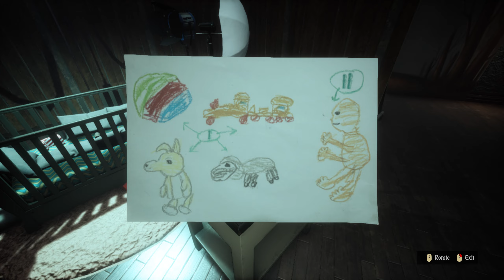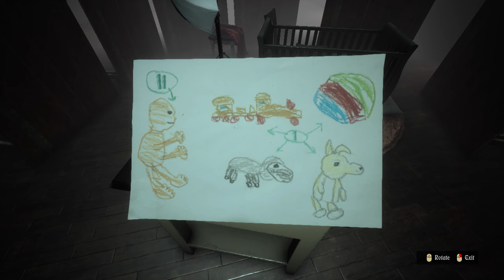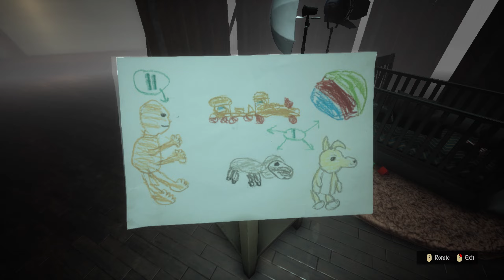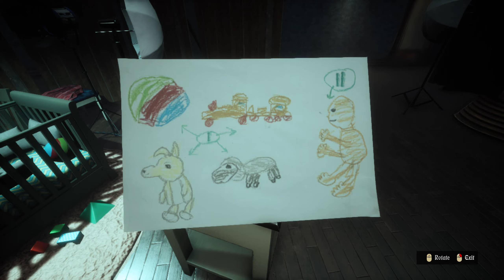(09) Fairytale gone bad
The potion is done. It opens a gate to Elizabeth's subconsciousness.